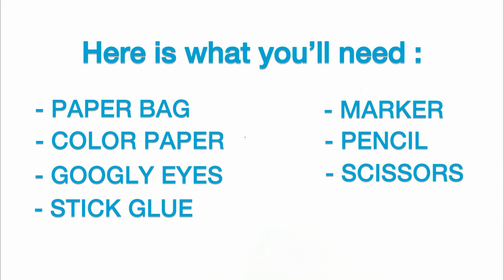Paper Bag Canada Beaver for Kids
The beaver, Canada's national animal, holds a special place in the country's identity. Renowned for its industrious nature and environmental impact, the beaver symbolizes resilience, resourcefulness, and a deep connection to Canada's rich natural heritage. As a cherished emblem, the beaver represents the country's values of perseverance, ingenuity, and harmony with the environment. Let's make our own paper bag Canadian Beaver that's a puppet for your imagination.

Materials Needed:
- Paper Bag
- Color Paper
- Googly Eyes
- Stick Glue
- Marker
- Pencil
- Scissors

Womple Studios is a children's company bringing the wonders of the world to kids through geography, archaeology and hands-on STEM activities. We are a global team of educators and designers who have a common passion for exploring the world and sharing our experience through educating children. We want to engage kids by immersing them into their own adventures through our products.